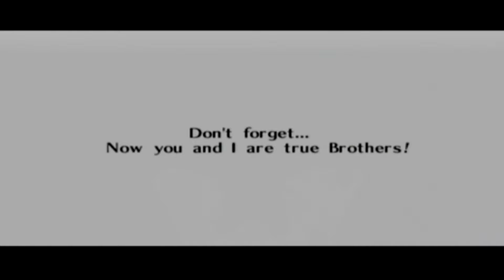VEGGIE DRAGON | Zelda Ocarina Of Time | Part 29 | Kneelanderthals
Have you ever met a dragon that is all about eating vegetables and certainly not killing the hero of the story? Yeah, we haven't either...